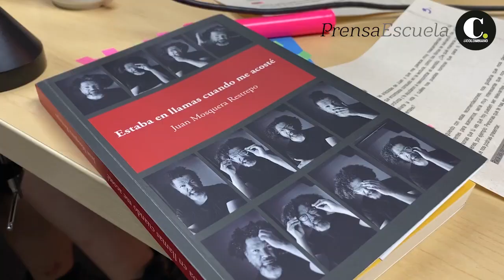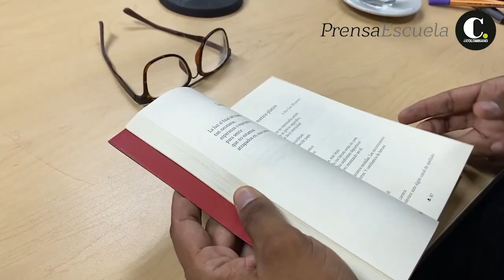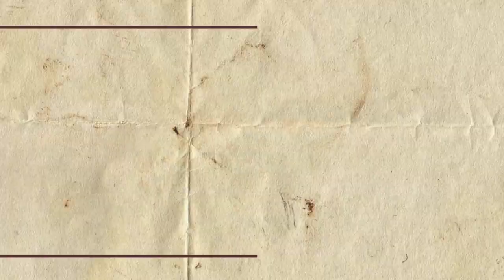"Debemos reflejarnos en el otro, como un espejo": Juan Mosquera Restrepo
Juan Mosquera Restrepo, autor del libro Estaba en Llamas Cuando me Acosté, nos invita a reconocer en los demás una parte de nosotros mismos, a amar y reflejarnos, gracias al entendimiento.